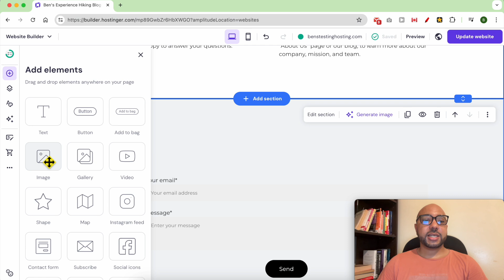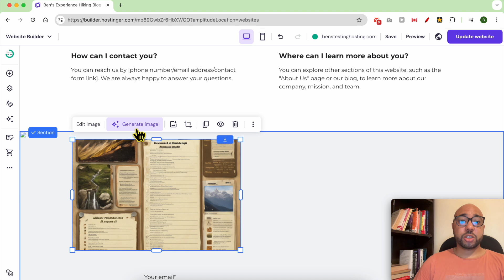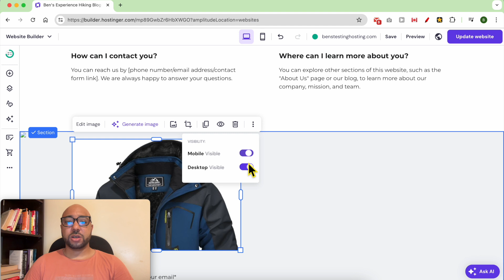How to Add an Image in Hostinger Website Builder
In this video, I will show you how to add an image in Hostinger website builder. Adding an image in Hostinger website builder is simple. First, click on "ADD element" and select the "image element". Drag and move it to your desired location. You can easily edit the image by clicking on "edit", where you can replace it, add an ALT text for SEO, adjust the corner radius, overlay opacity, and more. You can even link the image to open in full screen or to a specific page.

To further customize, you can generate images using AI by describing your desired image and selecting from the generated options. You can also access your media library to upload a new photo, use free images from the library, or crop and position the image as needed. Whether you want to duplicate, play with visibility on mobile or desktop, or delete the image, the process is straightforward.

Remember to update your website to make your changes live. This is how to add an image in Hostinger website builder, a powerful tool for creating stunning websites.